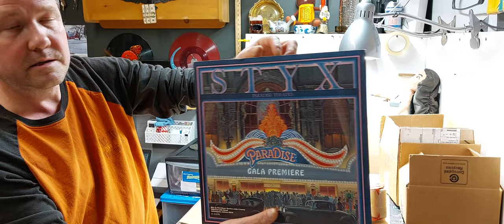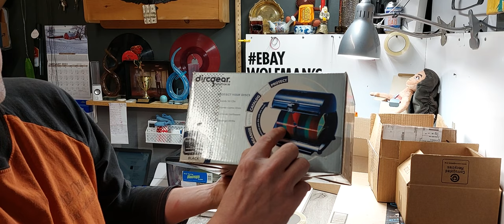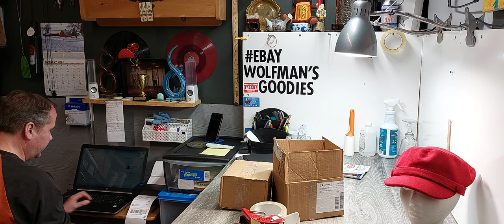Shipping eBay Orders to Our Neighbors in NC & VA